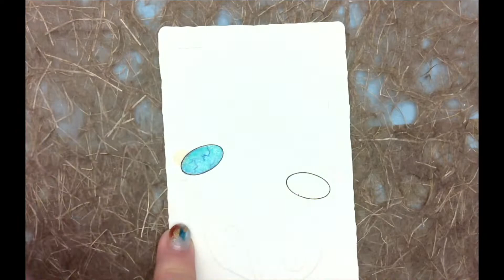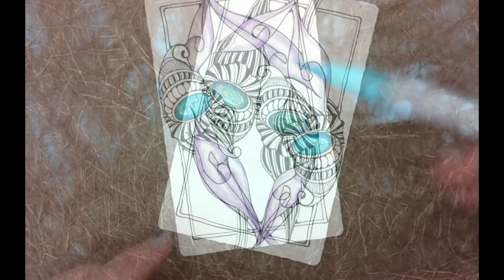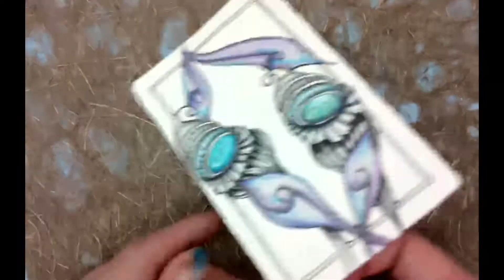2022 11 17 PHI TILE ZENTANGLE(188)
doodle art
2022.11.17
TANGLE USED:
SUPPLIES:11/17
MITSUBISHI UNI PIN 01 BLACK
KURETAKE REAL BRUSH 083
KURETAKE REAL BRUSH 080
 KURETAKE REAL  BRUSH 036
KURETAKE REAL BRUSH 097PALE GRAY
KURETAKE REAL BRUSH  092BLUE GRAY
3B pencil
PRISMARCOLOR PC992/1023/904/905/932/913/916
GENERAL’S CHARCOAL WHITE
MITSUBISHI  UM153
This video is solely the property of Knightley Hsiao, a Certified Zentangle Teacher acting with permission from Zentangle, Inc., and may not be copied, recorded, or redistributed without the prior written consent of Knightley Hsiao and Zentangle, Inc. All Zentangle related trademarks are the sole and exclusive property of Zentangle, Inc., and may not be copied, recorded, reproduced, or otherwise used without the express prior written consent of Zentangle, Inc.
🌹 All tiles are hand painted and take a lot of time.
🌹 Please tag me if you draw my work.
🌹 Don't take my work for profit

🌹If you follow someone's drawing, you should tag someone,that's common sense.😂😂😂